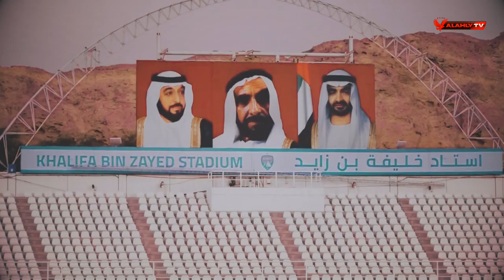شاهد حسين الشحات يلتقى اصدقائه بفريق السابق العين الامارات ورسالة خاصة من لاعب محمد أحمد